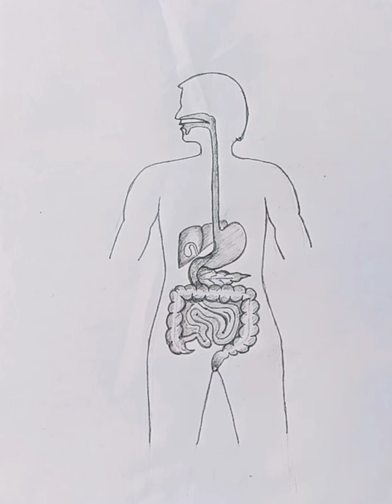Human digestive system drawing /how to draw human digestive system step by step.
hi everyone
here I will give you a complete instruction about how to draw human digestive system easily .that any beginners with a pencil and paper can follow. it is most easiest and simple drawing for human digestive system.

this topic includes -

human digestive system drawing class 7
Human digestive system drawing class 10
Human digestive system drawing easy digestive system drawing for beginners